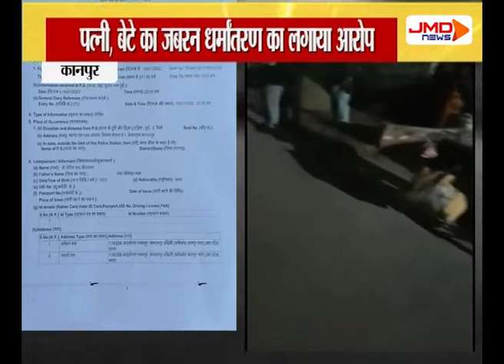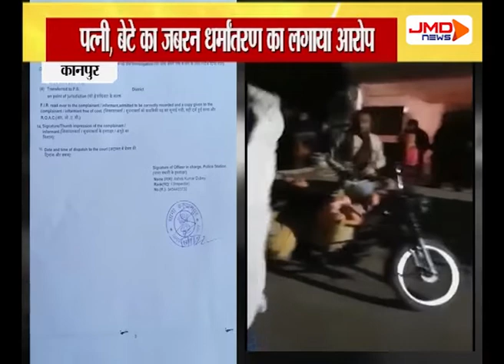जबरन धर्मांतरण का लगाया आरोप | Kanpur | JMDNewsFLASH | DEN 308